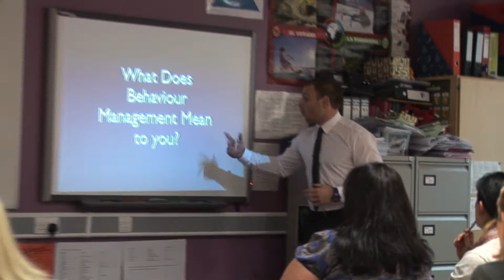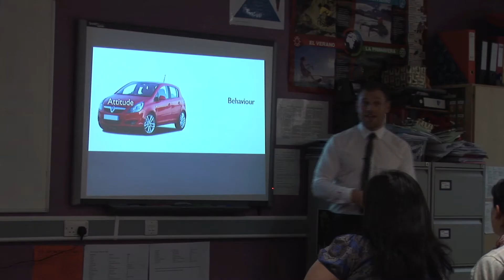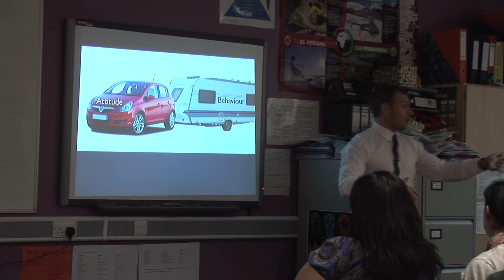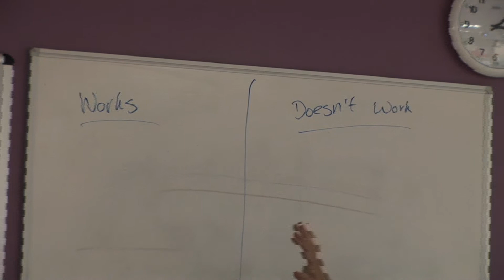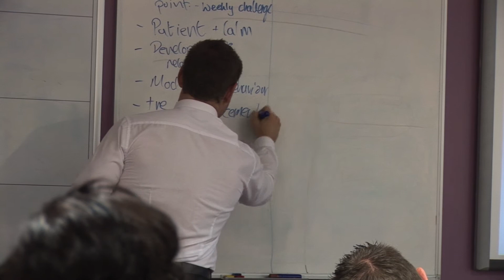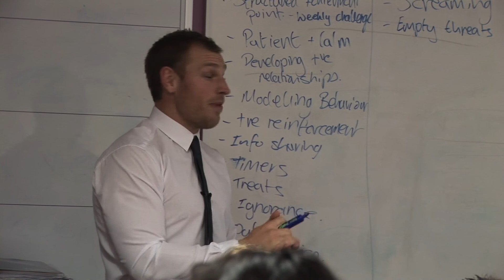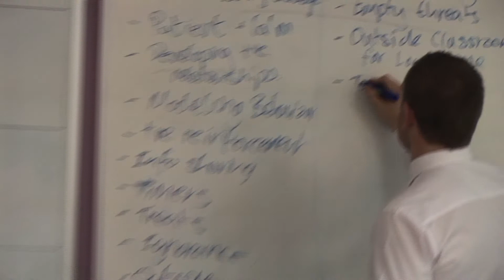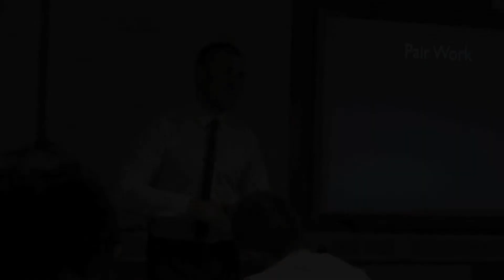Behaviour Management CPD Part 1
Ben Povey leading a session on Behaviour Management. Part one of two.